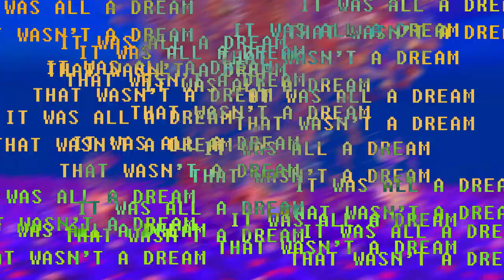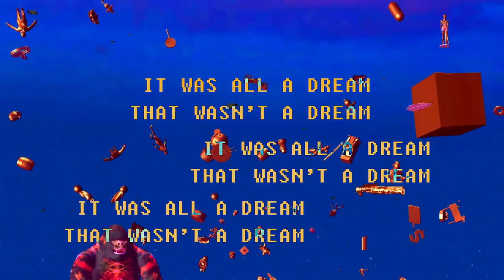It was all a dream that wasn't a dream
by Carla Gannis, 2020